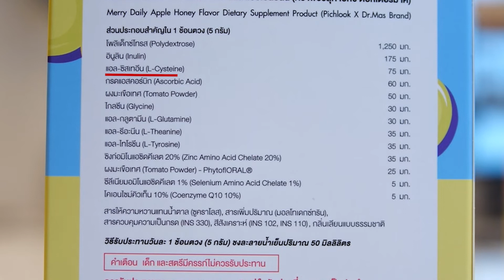เร่งขาว ลดเครียด ที่แรกที่เดียวในไทย คิดค้นโดยแพทย์ผู้มีประสบการณ์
ผลิตภัณฑ์ “เร่งขาว” ในท้องตลาดคงมีมากมาย
แต่ถ้าเร่งขาว และลดเครียดด้วย

เนื่องจาก การจะบอกว่า “ลดเครียดได้จริง”
ต้อง

MerryDaily จึงคิดค้นโดย “อ.หมอที่มีประสบการณ์
ดูแลคนไข้ Adrenal fatigue ถึง 10,000 คน”
และยังเป็นที่แรก ที่กล้าวัดผลความเครียดถึง 3 เครื่องมือ

ซึ่งผลสรุปจากอาสาสมัครทุกคนลงความเห็นว่า

✅ รู้สึกผ่อนคลาย หลับง่าย ตื่นมาสดใส ไม่อ่อนล้า
(ซึ่งการที่เรานอนไม่หลับ หรือ อ่อนล้า ที่ผ่านมา
 ตรงนี้ก็เป็นอีกข้อบ่งชี้ว่า “มีความเครียด” ค่ะ

✅ในส่วนของผิวพรรณ ก็รู้สึกตั้งแต่ 3 วันแรก
👉🏻ผิวลื่นขึ้น ผ่องขึ้น เงาขึ้น แวววาวขึ้น
👉🏻บางคนรอยคั่นนาฬิกาหายตั้งแต่ 3 วันแรก